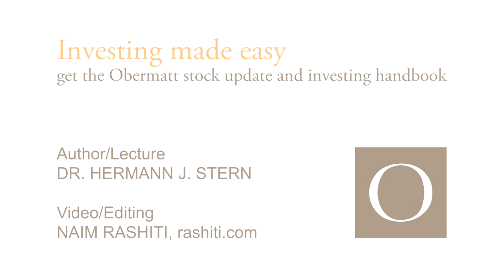Not all investment dangers are created equal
Using case studies, we show how presumed dangers do not necessarily equal actual dangers when investing. See, for example, scandals such as VW. Even the calculation of Obermatt ranks on the basis of old or incorrect data does not have to lead to fatal consequences.